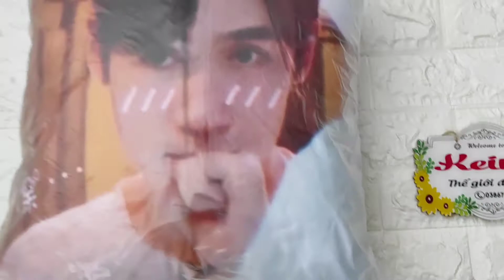Gối Chữ Nhất Long (Zhu YiLong 朱一龙) in theo yêu cầu - Facebook Shop: Keime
Gối Chữ Nhất Long (Zhu YiLong 朱一龙) in theo yêu cầu
- In không tràn viền giá: 70K/1c
Kích thước: 40x40cm
- In tràn viền
+ Kích thước 35x35cm giá: 120K/1c
+ Kích thước 40x40cm giá: 150K/1c
+ Kích thước 45x45cm giá: 175K/1c
+ Kích thước 50x50cm giá: 240K/1c
+ Kích thước 60x60cm giá: 270K/1c